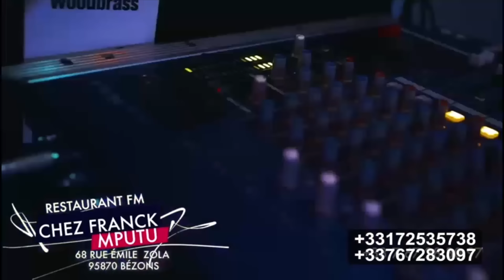BA VÉRITÉ EKOMI KOBIMA NABA PREUVE YABA VOICE PAPOUCHE A BIMISI NIOSO ￼￼